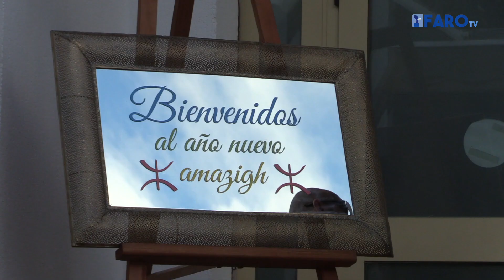Hermandad, convivencia y mucha fiesta en el Melilla Puerto para celebrar el Yennayer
El Hotel Melilla Puerto ha acogido este día la celebración del Año Nuevo Amazigh en un ambiente de hermandad y convivencia. Un evento en el que se han dado cita alrededor de cuatrocientas personas para disfrutar de un almuerzo bereber y una actuación musical de Rachid Kasmi.